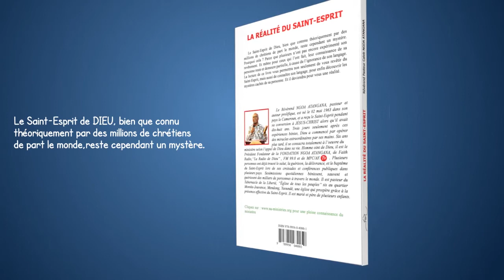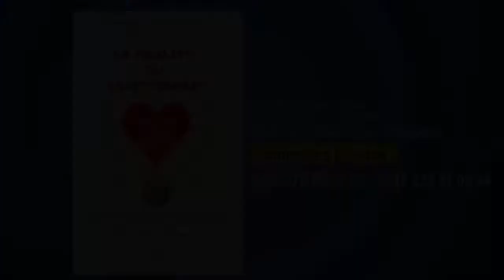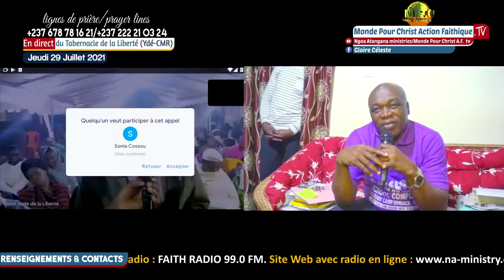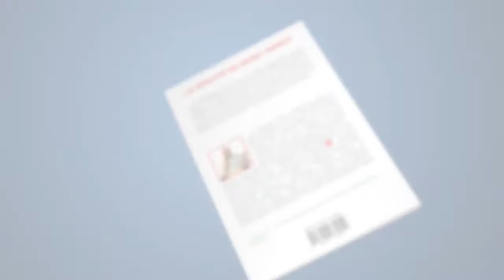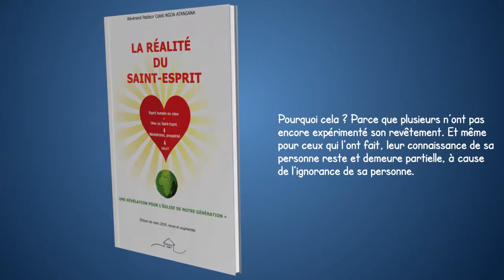375/naf/Frère ROGER libéré de l'esprit de compromission et de regret /Jeudi 29 Juillet 2021